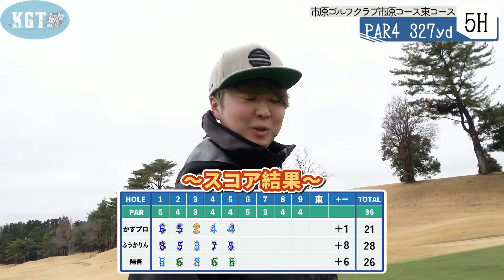【コースマネジメント 第2話】1cmも一打！一打を大切にできないとスコアは良くならない！！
レギュラー陣のレベル底上げ！！
かずプロのコースマネジメント術を学べ！！
陽吾、ふうかりん社長に追いつけ！！！